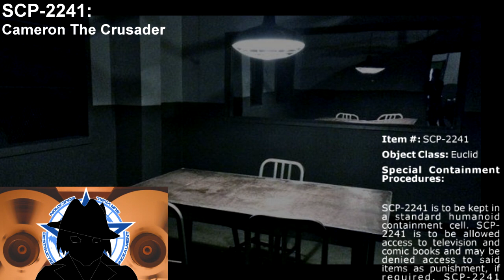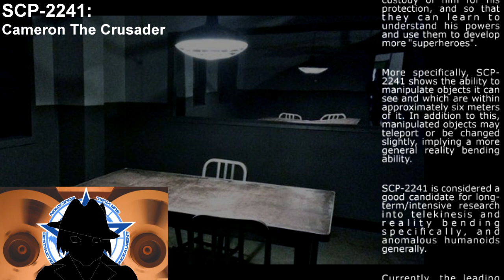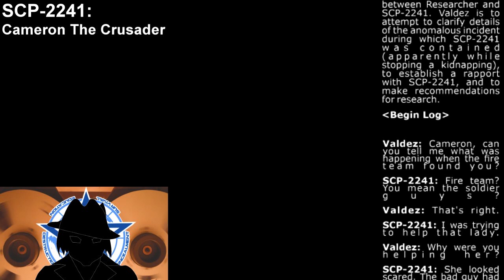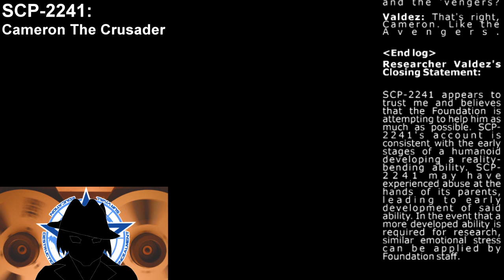SCP-2241 | Cameron the Crusader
The birth of a potentially dangerous reality bender made by the Foundation itself. The Foundation shows how their methods create more monsters than they "contain".

MUSIC ATTRIBUTION

Art Credits:
Cameron The Crusader. By Zerlom